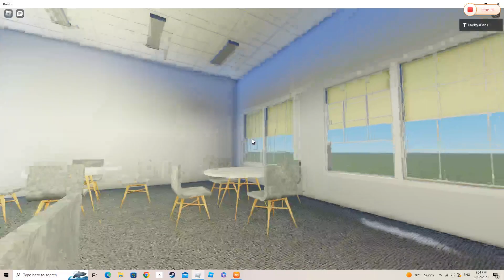Roblox. GEC Q2877 Ceiling Fan #6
These videos are based from the layout of the classrooms at my school. In real life the knob has been replaced with an electrical connector. The fan is this slow also